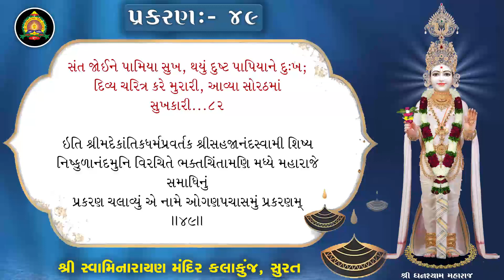Bhaktachintamani || Prakaran 49 || શ્રીહરિએ માંગરોળમાં મતવાદીઓને સમાધિ કરાવી